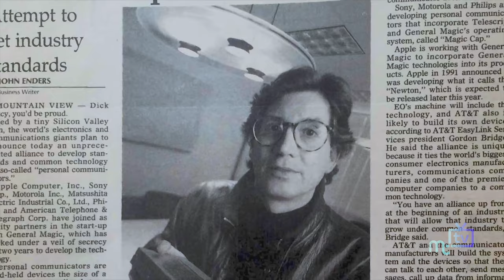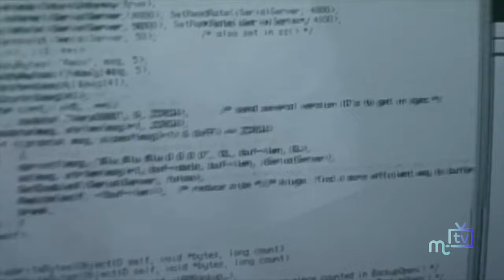Love Tech: General Magic film event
We hear from Jade Zorab, who is part of a local group called Love Tech, about their special screening of the film General Magic this weekend.